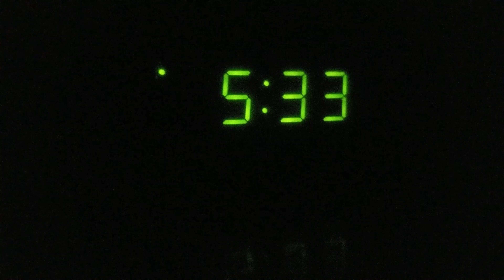Toilet Paper Search during Quarantine Shortage! Essential shopping only! LAS VEGAS Covid-19 Days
We leave the house for the first time in a week! Essential trips only! And while we are ordering groceries to be delivered, it still is impossible to get toilet paper! So, after a family member sent us some before..its not time for us to go out in the world and hunt some down!